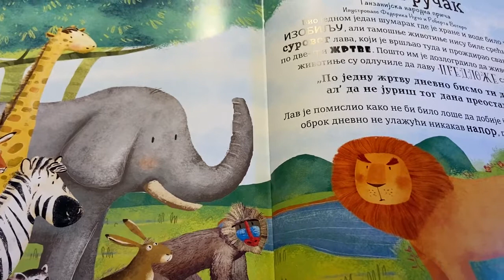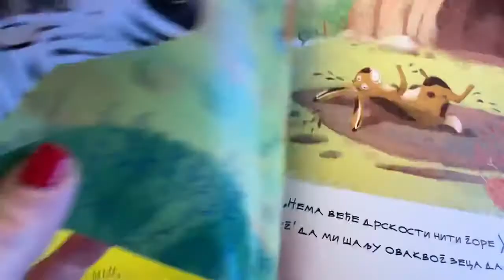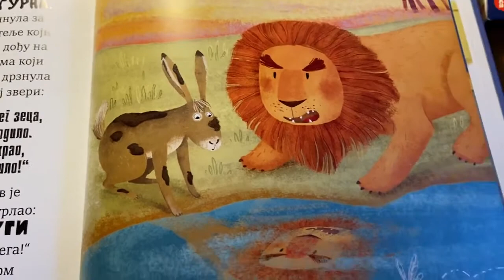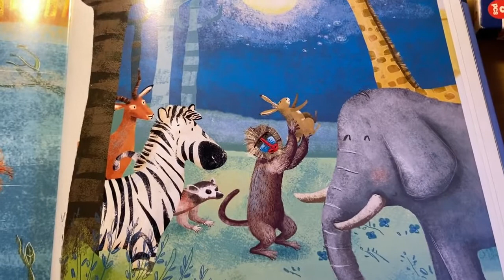Tanzanijska narodna priča - “Lavlji ručak”,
Uživajte u basni"Lavlji ručak", Tanzanijska narodna priča.
Koja je nastala u sklopu projekta  "Čigralište ".